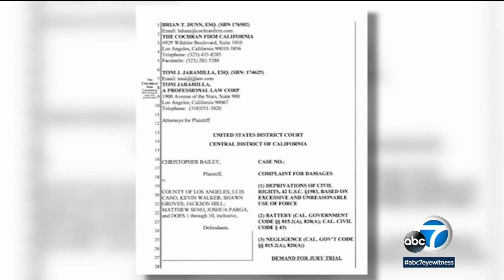Man sues after allegedly being beaten by 7 LA County sheriff's deputies in Inglewood | ABC7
Seven deputies with the Los Angeles County Sheriff's Department are being accused of beating a man who was left with serious injuries and is still suffering more than a year later. Fully story